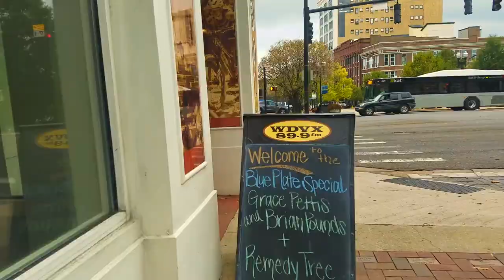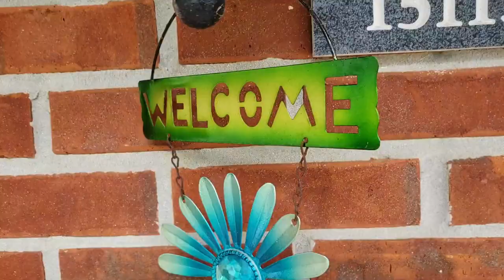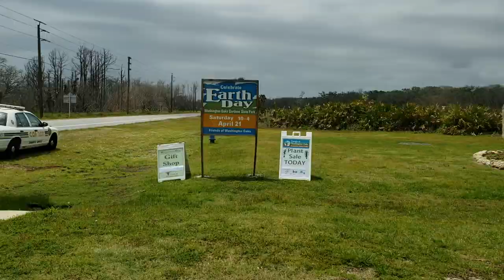Drone Footage | My First Drone